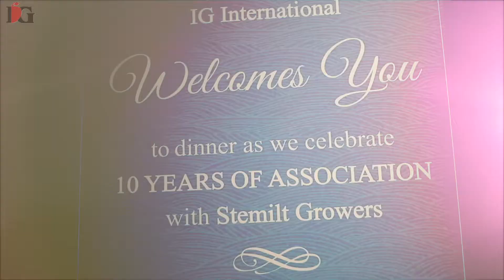IGIPL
IG INTERNATIONAL PVT LTD